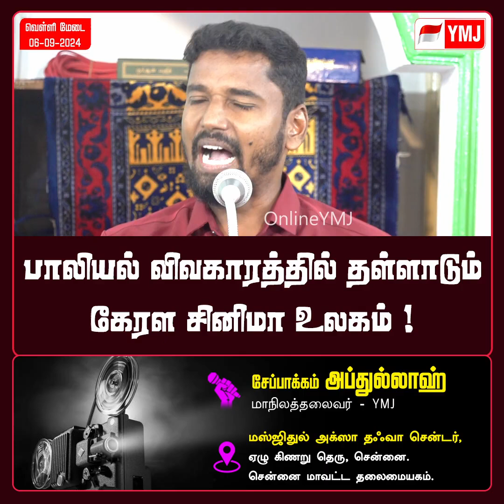பாலியல் விவகாரத்தில் தள்ளாடும் கேரள சினிமா உலகம்